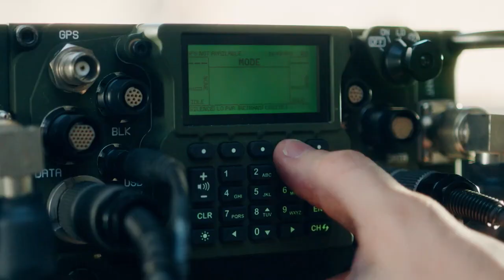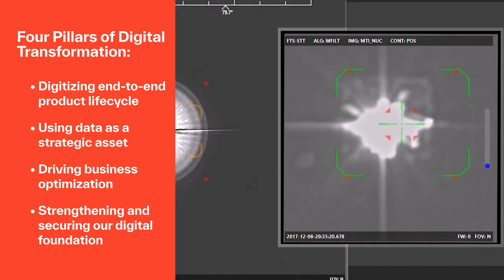The Path to Operational Excellence for Raytheon Technologies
Raytheon Technologies Chief Digital Officer & SVP Vince Campisi and Kyndryl General Manager U.S. Public and Federal Market Jim Batterton talk about achieving operational excellence through digitization.